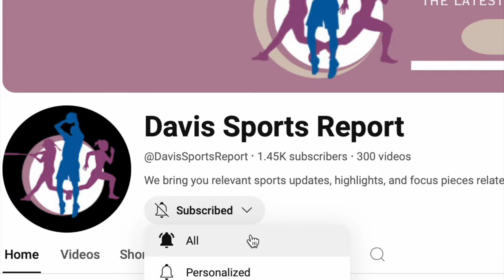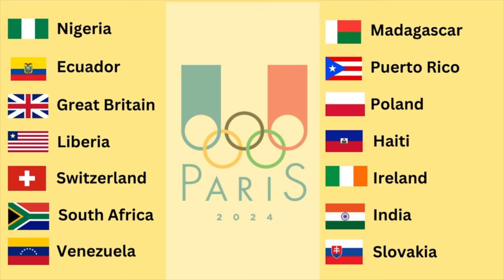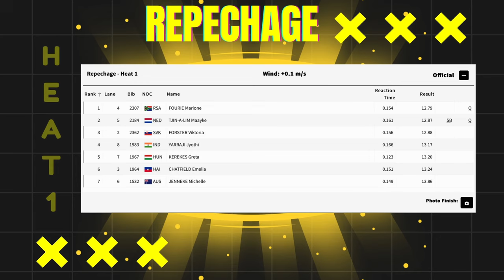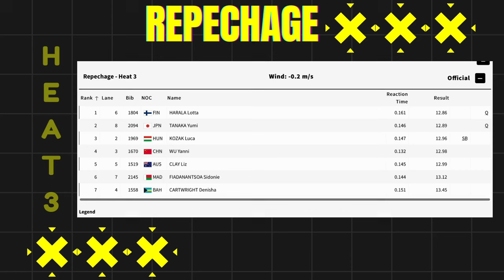HEARTBREAK SEEN 'ROUND THE WORLD! 100 Meter Hurdles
Paris Olympics 100 meter hurdles.  The stumbles, fumbles, heartbreaks, and Victory!